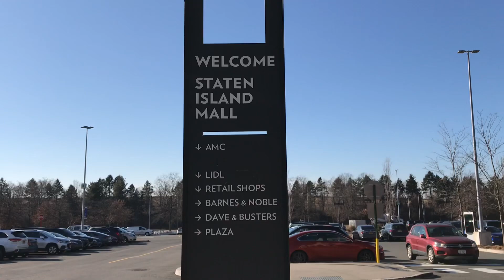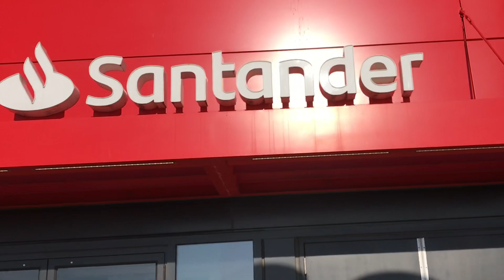El pueblo olvidado de nueva York